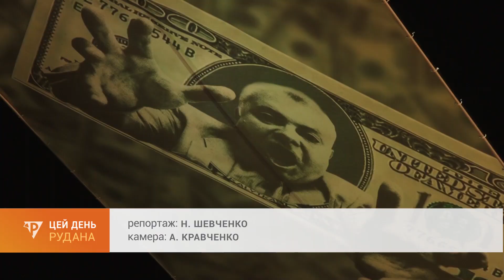Знову до театру: цієї суботи шевченківці давали виставу "Сто тисяч" за п'єсою Карпенка-Карого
Долучатися до мистецтва наживо знову можуть театрали. Цієї суботи криворіжці дивилися комедійний спектакль "Сто тисяч" за мотивами твору Карпенка-Карого. Ця вистава режисера-постановника Михайла Мельника два роки як в репертуарі театру імені Шевченка. Головну чоловічу роль грає Віталій Безносенко. З артистами і глядачами спілкувалась Надія Шевченко.